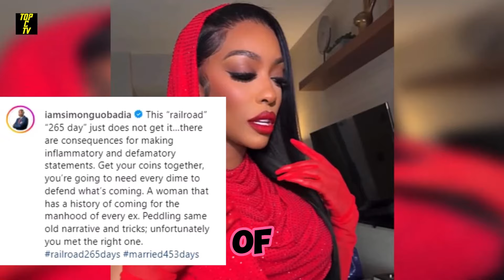This is EXTREMELY Disappointing! At This Age Porsha Is Not Supposed to Do This